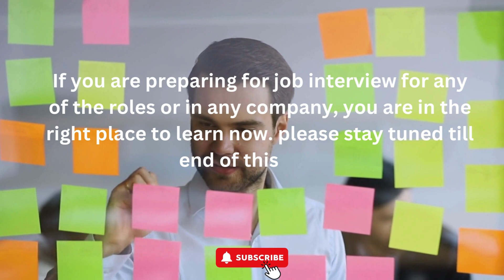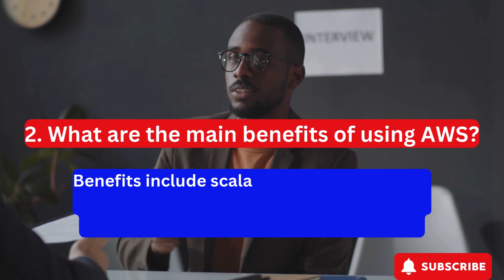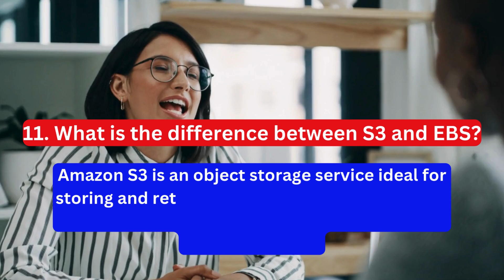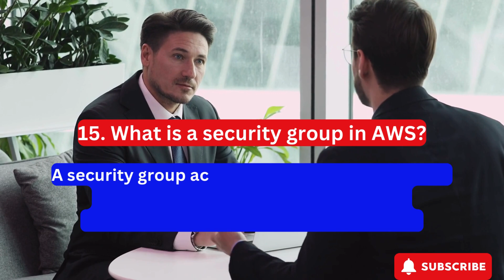PASS the Amazon AWS Technical Interview with THESE 25 Questions! - CareerHub - Job Interview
Preparing for an AWS technical interview? We’ve got you covered! In this video, we’ll walk you through 25 common technical interview questions and answers that are frequently asked by Amazon and other top tech companies. Whether you’re applying for a role as an AWS developer, cloud architect, or system engineer, these questions will help you prepare for success.

🔹 Explore key AWS topics like EC2, S3, VPC, and Lambda
🔹 Learn how to tackle problem-solving and scenario-based questions
🔹 Get insights into AWS services and infrastructure
🔹 Master responses to complex technical questions with clear explanations
🔹 Boost your confidence for your next interview

From cloud computing fundamentals to advanced AWS concepts, this video will help you ace your technical interview and land your dream job at Amazon or any cloud-focused company!

Please watch and share your feedback.

My other videos are here:
5 Tips ATS Friendly Resume - How to write an ATS resume that will get you hire - with template

how to be super confident in a job interview
how to be more confident in a job interview
job interview examples
job interview simulation
job interview introduce yourself
How to introduce yourself
Interview question how to introduce
strategies
best tips
best guide
career
career opportunities
careervidz
career opportunities
careers
career mode
Career focus
CareerHub
interview questions and answers
interview
interview tips
interview questions
interview questions and answers for a job
interview introduce yourself
interview preparation
resume tips
resume tips 2024
resume tips for experienced professionals
resume tips for college students
interview questions tell me about yourself
interview questions to ask employer
interview questions and answers for freshers
interview questions for manager position
phrases to sound more confident in a job interview